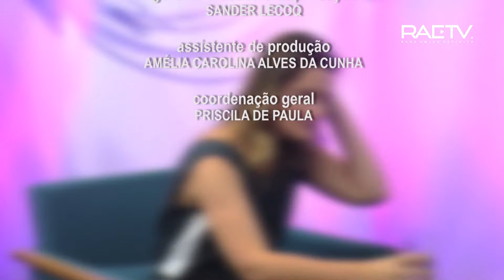REVISTA ESPÍRITA - Larissa Chaves - Programa Esferas da Vida